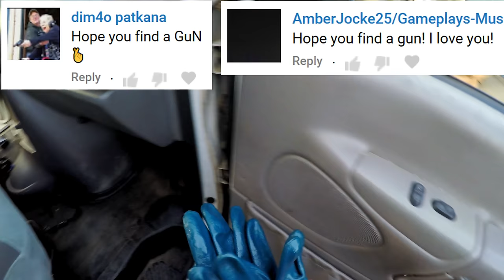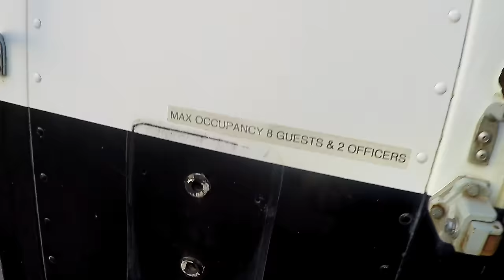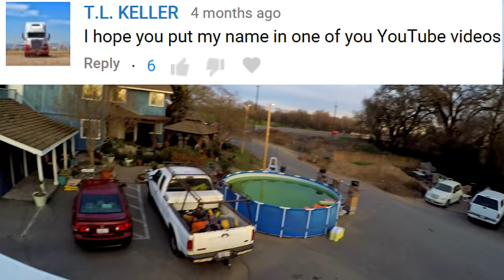Searching A Police Paddy Wagon Prisoner Transport Van!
Crown Rick Auto Explores and searches the Cop Paddy Wagon! What will be found? Watch and find out!